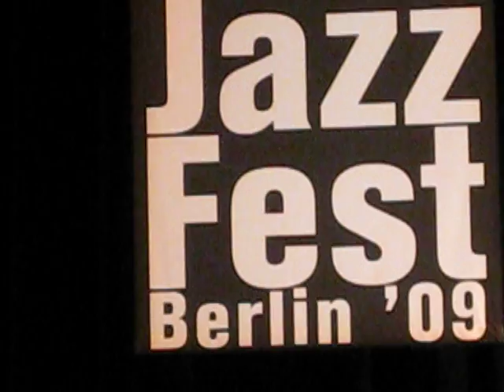The South African traditional Ensemble of Dizu Plaatjies live in Berlin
They play all sorts of instruments that keep the African rhythm high on the Agenda and shake their bodies vigorously to accompany the music that has its oral traditions deep in the Transkei region of South Africa. This is the exotic excellence you can experience when you want to enjoy Dizu Plaatjies and his Ibuyambo Ensemble.